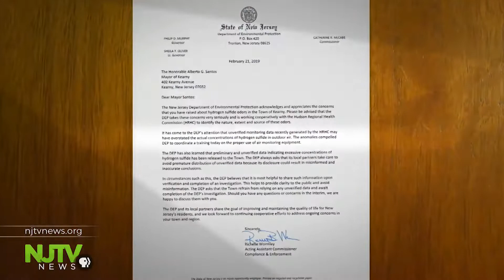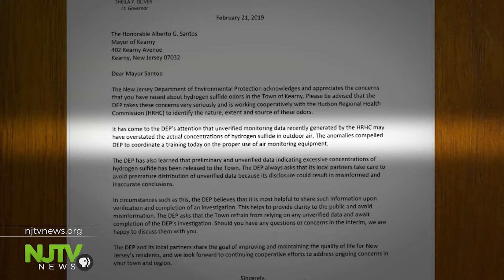Why Kearny's mayor says the state treats it like a second-class citizen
The mayor claims that the landfill is a health hazard and that it should be closed down, but the New Jersey Sport and Exposition Authority says there is no evidence that the offending odors are coming from the landfill.